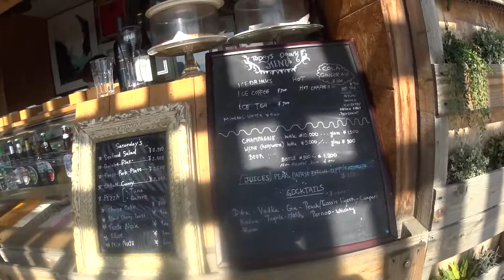逗子 caban 森戸海岸 エベレストに行ってきます！237/1000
逗子 のカフェcaban と 森戸海岸で 東京で一番好きなホテルscapesをチラ見しながら。 cabanさんは香港の新店舗に使えそうな要素が満点でした。

2016年15日分ファイル紛失のため抜けてます

1/1000 毎日動画開始日 14/9/8　スタート　17/5/27エベレスト登頂、 17/9/24 ７サミット達成